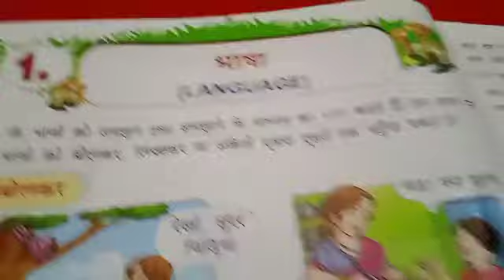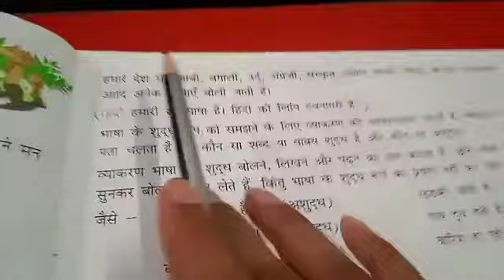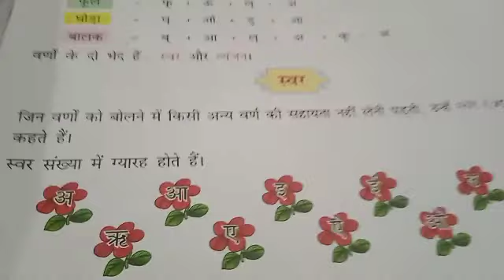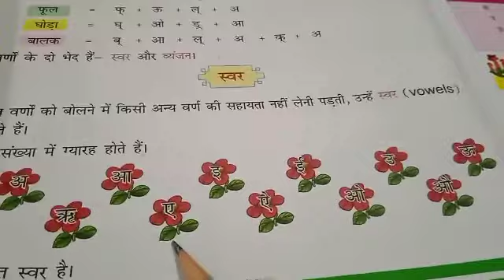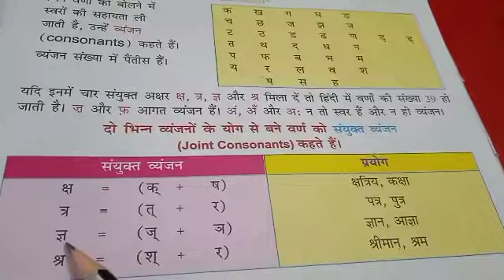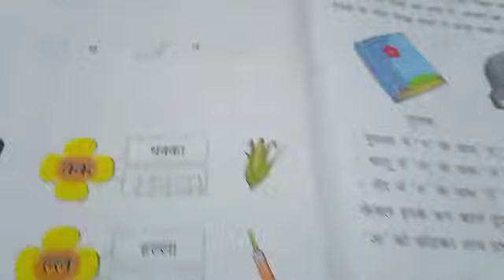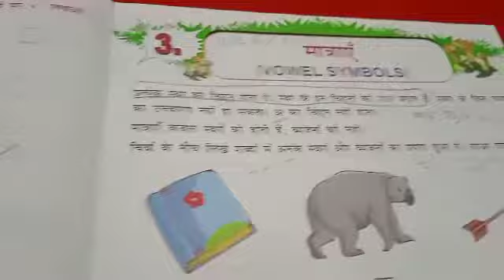CLASS IInd HINDI LANGUAGE CH 1 TO 3 REVISION DATE 030721